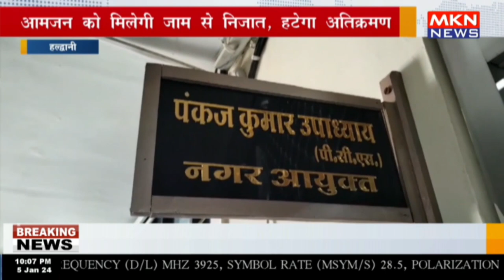हल्द्वानी - आमजन को मिलेगी जाम से निजात, हटेगा अतिक्रमण